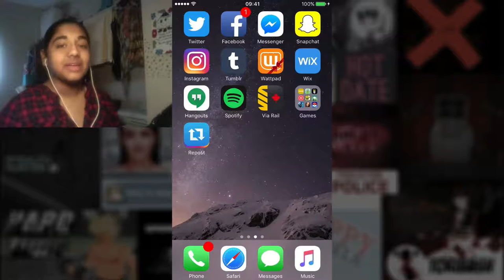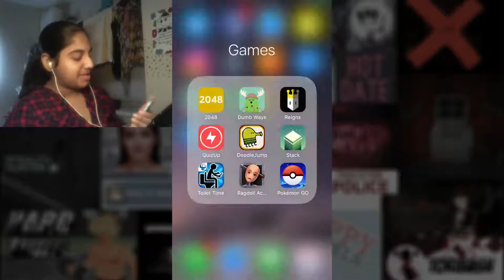SQUASH ALL THE ROACHES! | Toilet Time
If ever there was a time that bugs creeped me out, it's when I'm on the toilet...